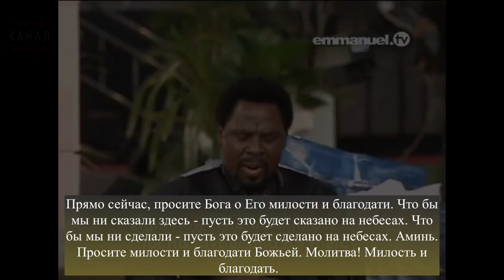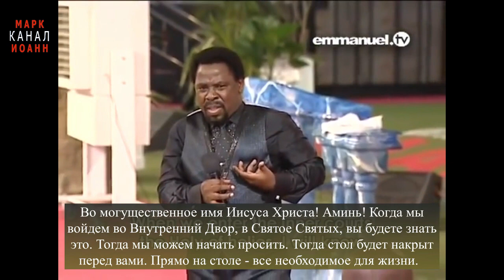🎦✝️(МОЩНАЯ МОЛИТВА) "О Божьем Действии В Вашей Жизни" - ТБ Джошуа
➡️Просите о Его милости и Божественной благодати, когда присоединитесь к Т.Б. Джошуа в это мощное время Общей Молитвы во время воскресного служения в SCOAN. Для Божьей силы нет НИЧЕГО невозможного!
Мы рады служить вам. Данный канал не является официальным SCOAN, ни его представителем, а является исключительно любительским. Мы просим вас, 🙏🏻молитвенно и 💵финансово участвовать и поддерживать нас в этом служении.
✝️Поддержите пожалуйста канал, для дальнейшего его развития:
👉Банковская карта Сбербанк России:
👉🏻Банковская карта ПриватБанк Украина:
В иностранной валюте можно по Moneygram, Paysend
или Western Union на имя Ushakov Alexandr - Ukraine. Номер